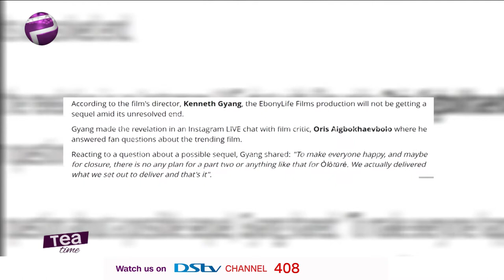Òlòtūré Director, Kenneth Gyang Confirms There Will Be No Sequel